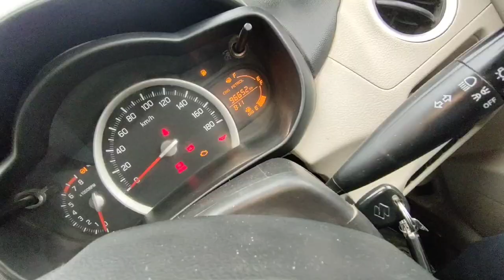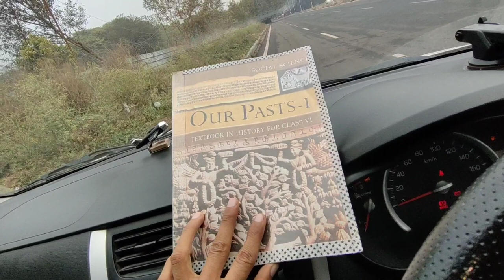I Have To Save Rs. 10000/- | Indriver Cab Earning Vlog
I Have To Save Rs. 10000/- | Indriver Cab Earning Vlog | Chandigarh

chandigarh cab taxi
taxi business in chandigarh
chandigarh cab driver vlog
taxi business in chandigarh Mohali Punjab
Mohali chandigarh cab
Mohali chandigarh taxi driver
taxi driver business in chandigarh
indriver earnings
kitni kamayi hoti hai cab mein
cab ki earning
taxi ki earning
cab taxi ki kamayi
kamayi taxi mein
taxi cab business kamayi
tricity earnings video in cab
cab tricity taxi
chd taxi
indriver mein earnings
2023 earnings video cab
earnings video uber ola indriver chandigarh
ola uber indriver cab driver
gurpreet singh ias aspirant
gurpreet singh ias
gurpreet singh chandigarh
gurpreet singh cab driver
gurpreet singh chandigarh
gurpreet singh vlogs chandigarh
chandigarh car vlogs
chandigarh taxi vlogs
punjabi cab driver
punjabi taxi driver chandigarh